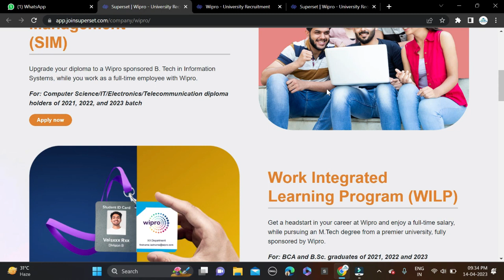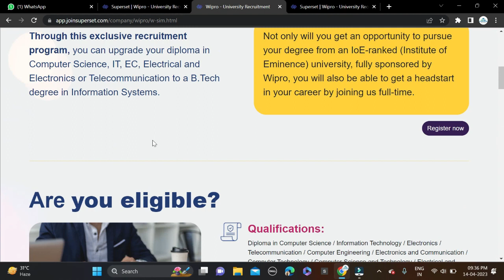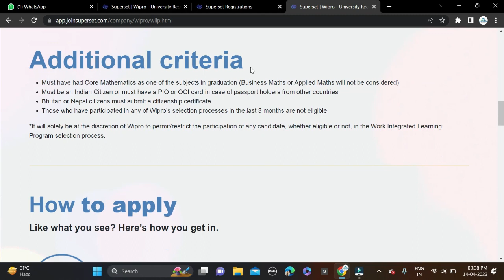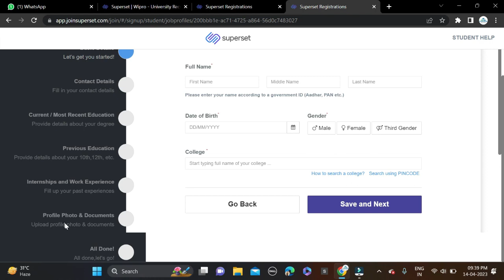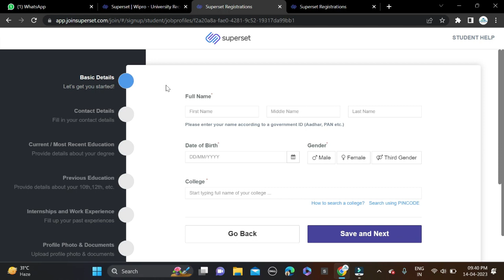Wipro Mass Hiring For 2023 2022 2021 Batch | Wipro Recruitment 2023 | Wipro Off Campus Drive